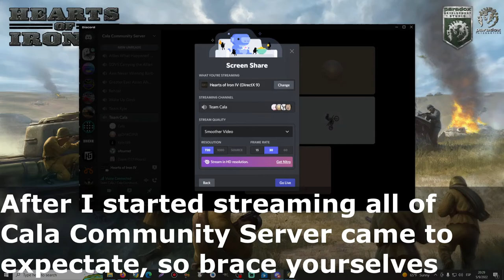Kyle VS The Cala Community Server! - HOI4 1 VS 1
Kyle 2 - Cala Community Server 0
Before this I fought against Cala, but it was not as fun, since nobody was expectating and we were silent, silently killing each other, he was so though actually! I was thinking he was gonna suck, because the only reference I had of him was him dying miserably as Japan before 1942.
But omfg he was the best microer I know apart from only me! better than me I'd say even!
I will soon upload the first ever Kyle V Cala match though, for prosperity!

0:00 Intro
02:11 Kyle VS Zaam
14:05 Kyle VS Hiroshito